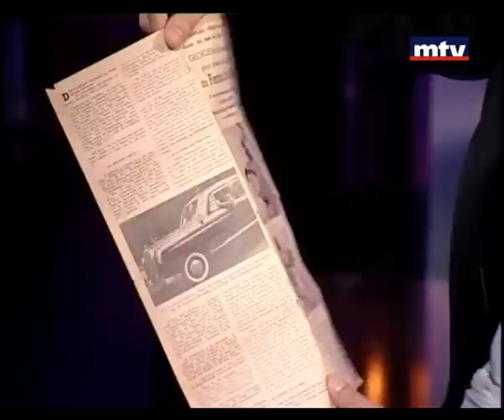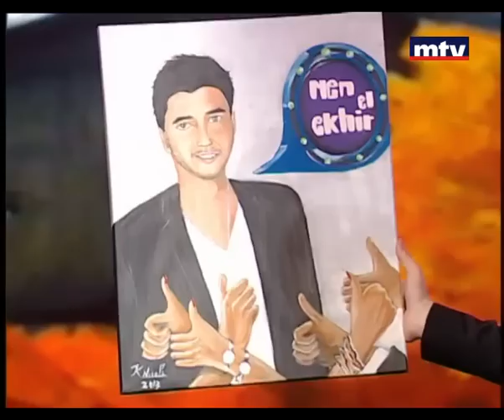Men El Ekhir - Nicole Karam - من الأخر - نيكول كرم